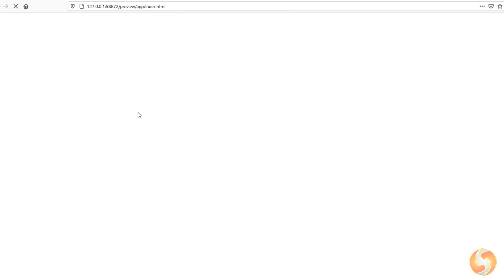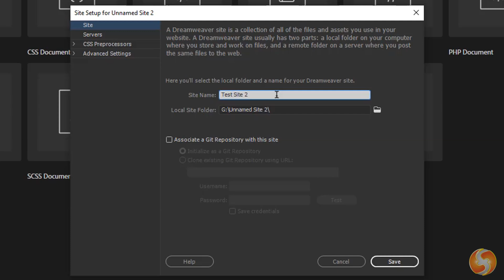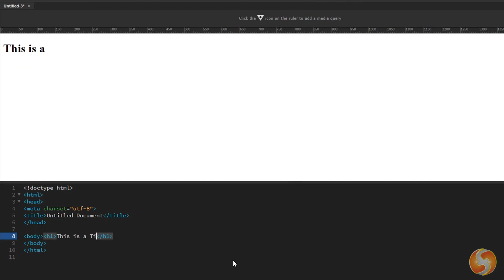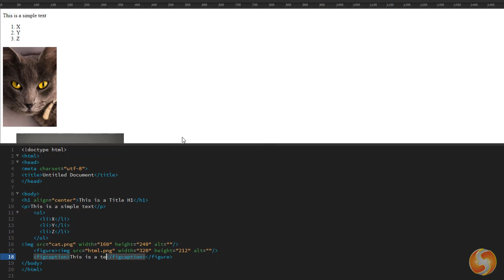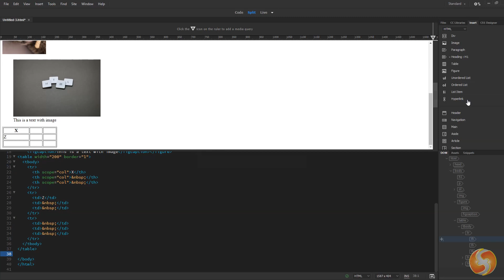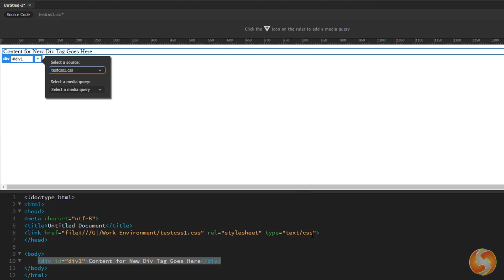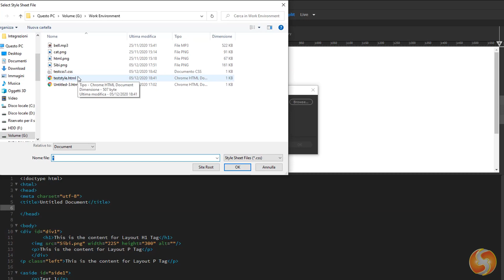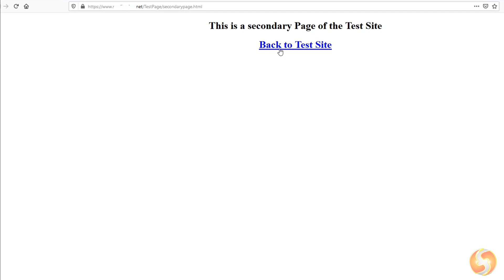Dreamweaver - Tutorial for Beginners in 12 MINUTES! [ COMPLETE ]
All you need to know how to use Adobe Dreamweaver in just 12 mins!! Adobe Dreamweaver 2021 Getting started, basics.

All you need to know how to use Adobe Dreamweaver in just 12 mins!! Adobe Dreamweaver 2021 Getting started, basics.  This video is valid for Dreamweaver 2023 as well.

Basic HTML and coding knowledge may be required to follow this video. We will provide coding tutorials in the future, hang on!!

⭐️TIMESTAMPS
00:00 Introduction
01:00 How to Start
01:28 Site Setup
02:13 StarterTemplates
03:13 New Dcoument & Views
03:37 Basic Coding with Insert Panel
04:57 Editing from Live Preview
05:26 Add Image Tags
06:01 Add Table Tags
06:48 Add Hyperlinks
07:11 Real Time Preview
07:33 Add Div Tags
07:48 Quick Help & Visibility
08:10 Snippets Panel
08:22 Add & Edit CSS from Panel
10:06 Add & Edit CSS on Code
10:58 Page Properties
11:16 Upload your Document Online

Adobe Dreamweaver is one of the most professional code editors, providing a great enviroonment for HTML, XML, JS, PHP and many other codes, including ready-made attributes and tags to insert with a live and complete representation of your code in progress. Suggested for both experts and amateurs working with any kind of code and web development.